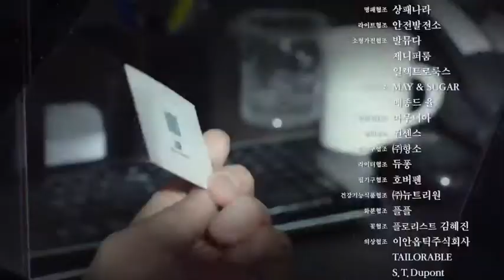Episode 2 preview - Secret Forest 2 / Stranger 2